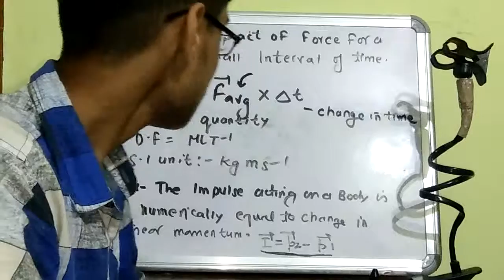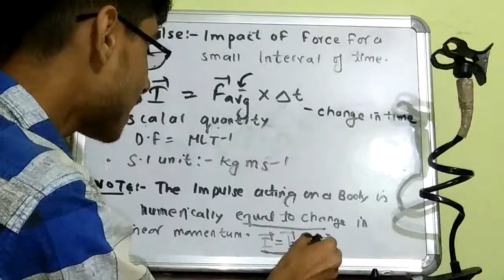Impulse Class 11 Physics ! Hindi ! Part 1 ! Unit:-Laws of Motion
I Hope you like my video In this video we have discuss Impulse in very good manner and with complete information about impulse.